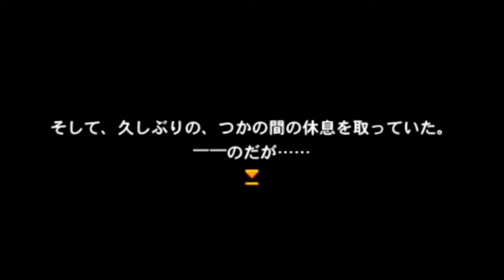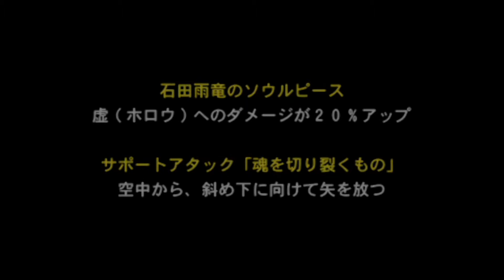Bleach: Soul Carnival - Gameplay [PSP/PS Vita/PS TV]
Platform: PSP

Title: Bleach: Soul Carnival (JP)

Developer: Racjin

Publisher: SCEI

Release: 2008